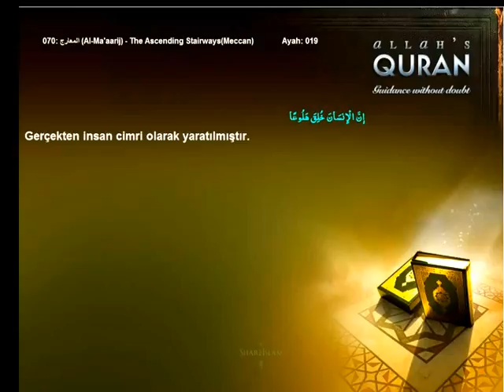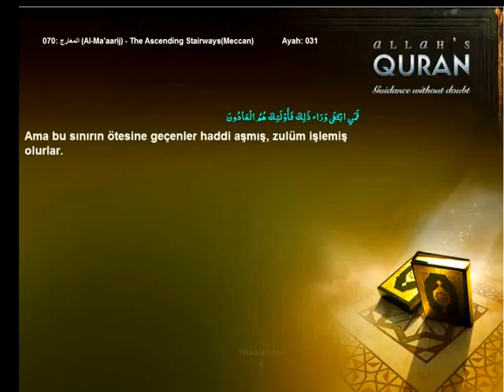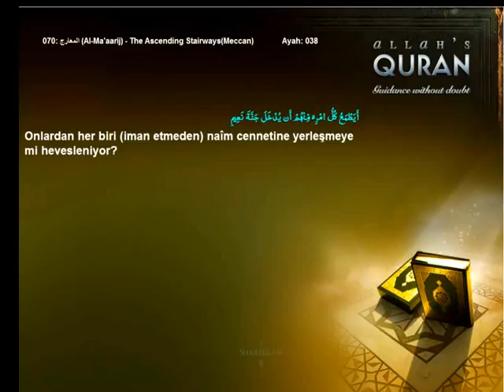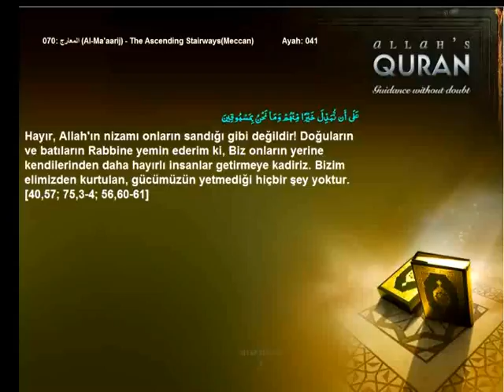Quran Turkish only 070 المعارج Al Ma'aarij The Ascending StairwaysMeccanIslam4peace com